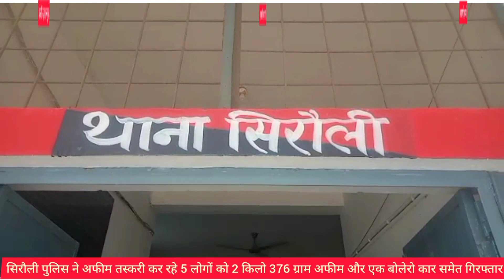सिरौली पुलिस ने पांच अफीम तस्करों को 2 किलो 376 ग्राम अफीम एवं एक बोलेरो के साथ गिरफ्तार कर जेल भेजा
सिरौली पुलिस को लगी बड़ी सफलता हाथ